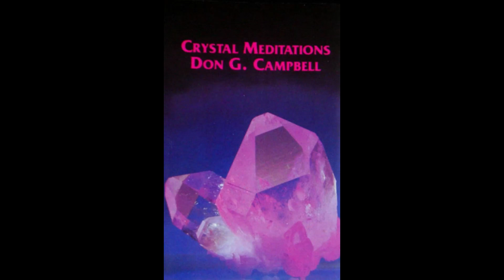Don G. Campbell - Crystal Meditations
Artist: Don G. Campbell
Title: Crystal Meditations
Label: Spirit Music
Year: 1984
Format: Stereo, Cassette

Tracklist :
0:00 Crystallite
19:21 Cristalla